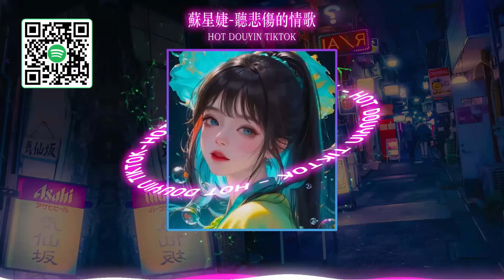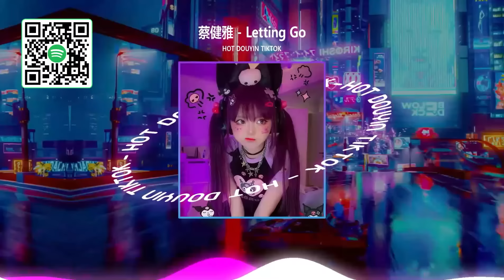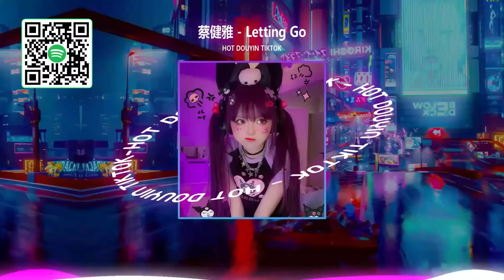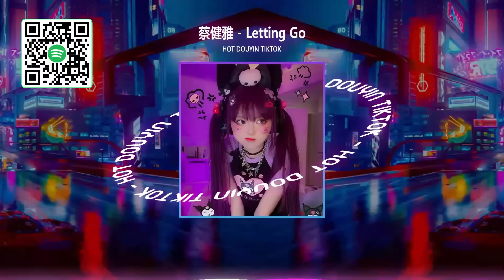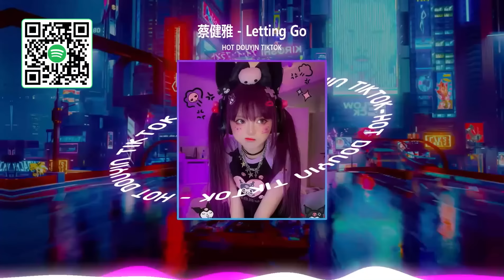🆕 抖音歌曲2023最火 👉 2023夜店舞曲 重低音, 精选歌曲 超好听 : 姑娘在遠方 / 聽悲傷的情歌 /黃昏/ ...🔥 最新版本登頂2023年排行榜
欢迎来到“Dj敏花 - 爆炸混音”，这是抖音和抖音上著名的混音频道

不要以任何形式重复